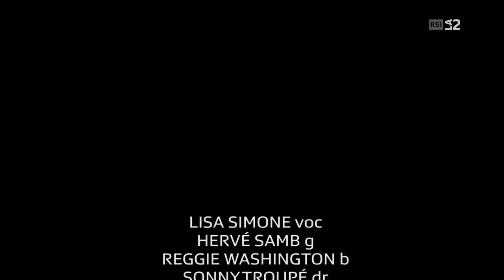Lisa Simone Live at Estival Jazz Lugano 2016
01. Tragique Beauty
02. Ode To Joe
03. If You Knew
04. Hold On
05. Expectations
06. My World
07. Let It All Go
08. This Place
09. Suzanne
10. Unconditionally
11. Work Song

Lisa Simone - vocals
Hervé Samb - guitar
Reggie Washington - bass
Sonny Troupé - drums

Recorded live at Estival Jazz Lugano, Piazza della Riforma, Switzerland, 2016

LisaSimone Kelly (born Lisa Celeste Stroud, September 12, 1962) is an American singer, composer and actress, known for her work on and off Broadway, in Rent, Lion King, Aida, and Les Miserables. She is the only child of the late musician and civil rights activist NinaSimone (from her marriage to police detective, later her manager, Andrew Stroud) and is the executive producer of the Netflix documentary What Happened, Miss Simone? Simone's albums include Simone on Simone, All is Well, My World, and Live at the Edge.